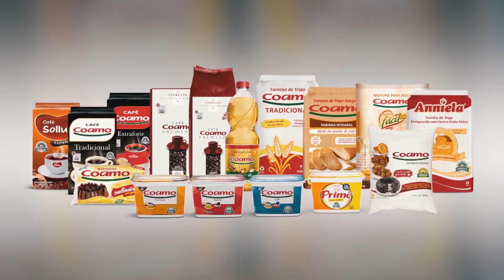Logística para o sucesso da comercialização | MOMENTO COAMO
No terceiro episódio do Momento Coamo, o RIC Rural mostra a estrutura logística da cooperativa, que ao longo de 50 anos evoluiu com técnicas e construções modernas.